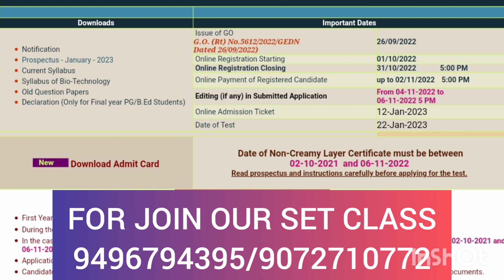LBS SET EXAM HALL TICKET released|LBS set January 2023 hall ticket out|Download|Your guide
set exam January 2023 hallticket out set exam hallticket